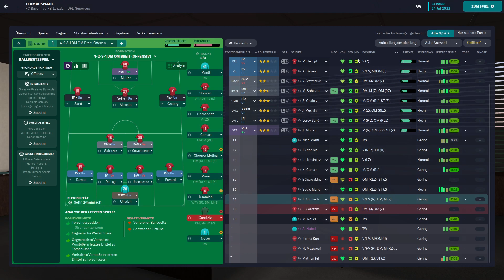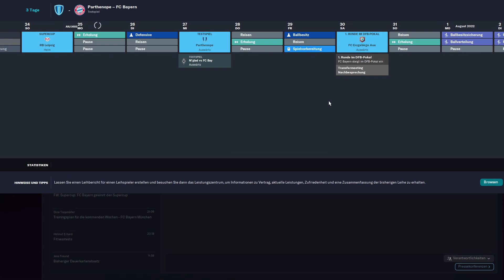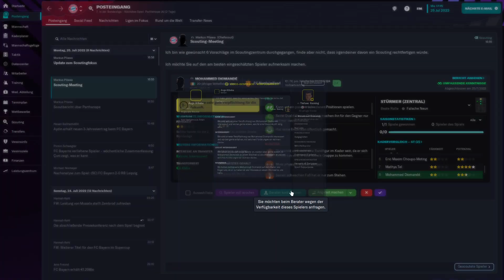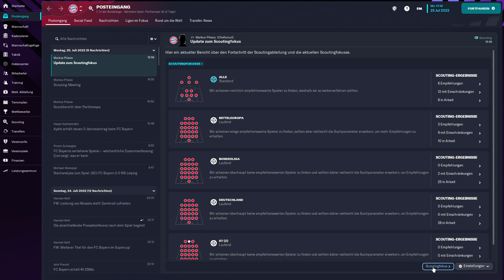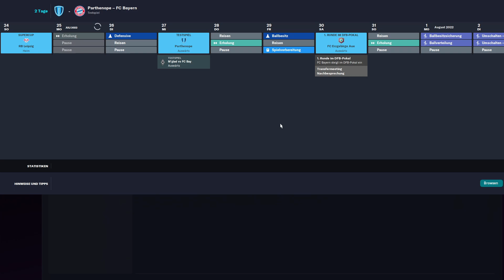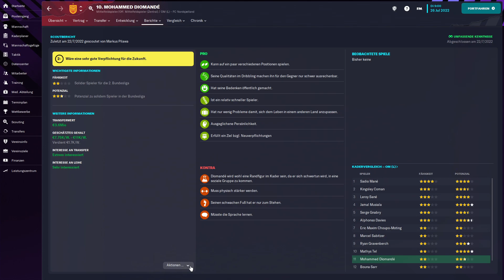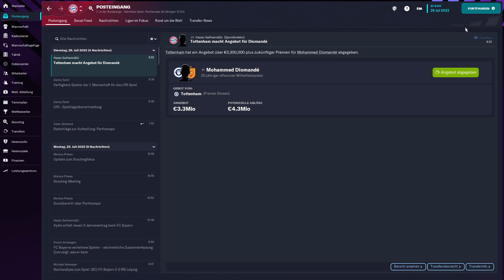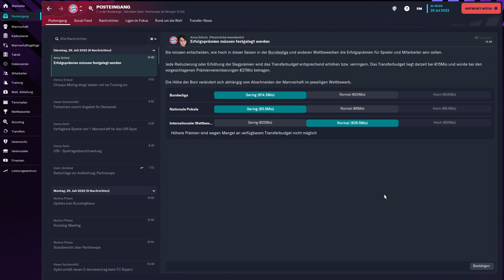Football Manager 23 - S2F23 - Trainerkarriere - deutsch/german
Die FM-Reihe ist wohl die bekannteste Fußballmanager-Spielreihe. Es gibt viele anderen Fußballmanager, aber die FM-Reihe zeichnet sich durch die umfangreiche Datenbank und einem großen Statistikteil aus.  Es gibt keinen Spielerwert, den man nicht überprüfen, verbessern und analysieren kann.  Wer nicht nur ein schlichter Trainer/Manager sein möchte, ist bei der FM-Reihe genau richtig.